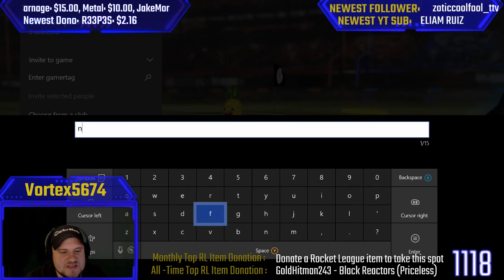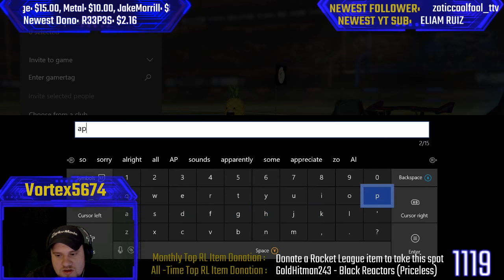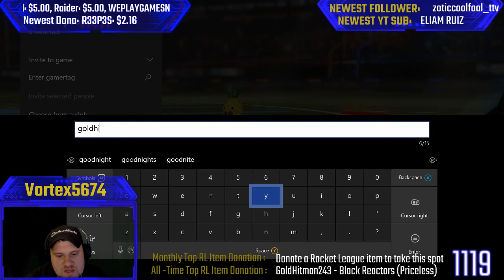Rocket League - Rocket Pass Grind - With Subs!!!! -- | Xbox One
10 Coins for every 10 mins you watch the stream

Computer Specs:
16 GB DDR4 Ram
250 GB SSD
1 TB HDD

Microphone:
Blue Yeti